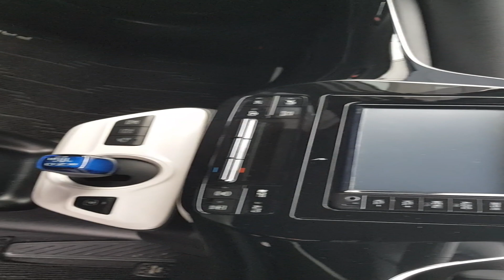171D60880 - 2017 Toyota Prius 1.8 Hybrid 19,995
Windsor Airside Nissan  Peugeot